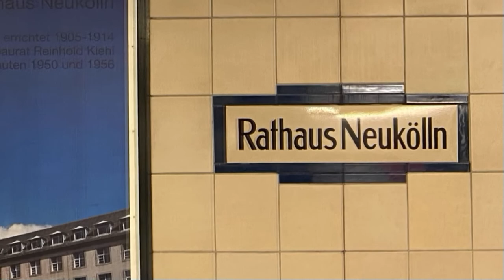Wahl Seniorenvertreter Neukölln 2022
Die Stimme älterer Menschen
Die Seniorenvertretungswahl in Berlin gemäß Seniorenmitwirkungsgesetz findet in der Woche vom 14. - 18. März 2022 statt. mittenmang hat für den Bezirk Neukölln einen Wahlinfo-Clip erstellt.